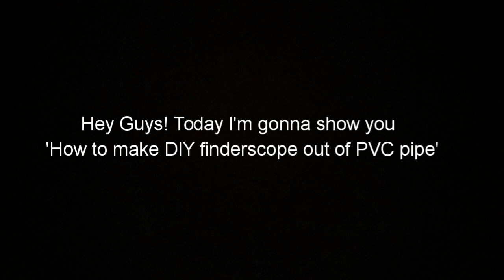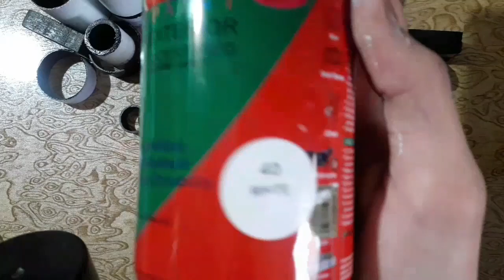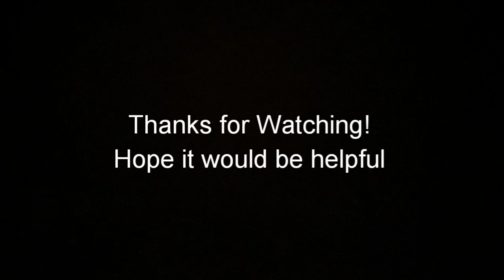How to make a DIY Optical Finderscope out of PVC pipe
Hi all!
If you want to make an optical finderscope for your telescope then this tutorial is for you.
A finderscope is a small refractor telescope adjusted on a telescope to locate celestial objects conveniently, which provides a wide field of view.
I was building a 50mm refractor telescope and these two finderscope are for my telescope. And yes never forget to paint the tube inside matt black. Baffles decrease the diffraction of light inside the tube.
These finderscopes are better than any entry level telescope.
l used a longer focal length biconvex lens for objective and a short focal length biconvex lens as eyepiece, this is how a telescope works.
Follow this tutorial to make your own cheap and simple finderscope.